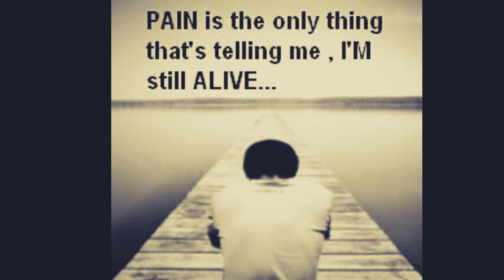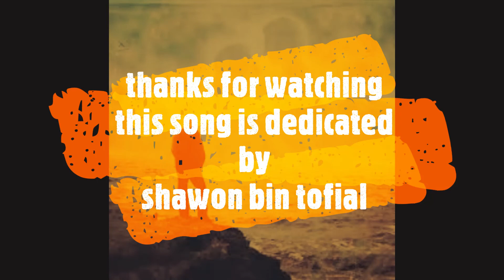Bangla new sad hip hop song 2018 bartho prem (ব্যর্থ প্রেম) by tanvir rapper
bartho prem by tanvir rapper
this song is dedicated by my best friend shawon bin tofial